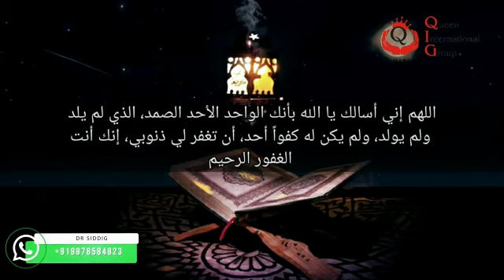أدعية شهر رمضان المبارك #29